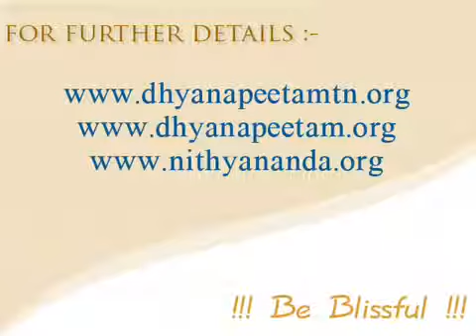An Story from Ancient Scripture Part III Shiva Sutra